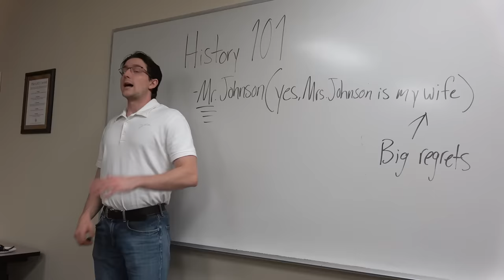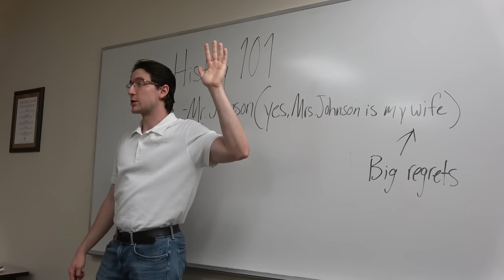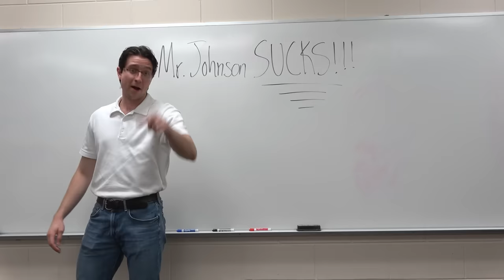The Teacher Thats Married To Another Teacher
Many of us have had this experience. The two teachers that are married and everyone is always so interested in their relationship. They be competing to see who can have more students on their side. It's always fun to watch. Hope you guys enjoy! Like and sub for more!!!